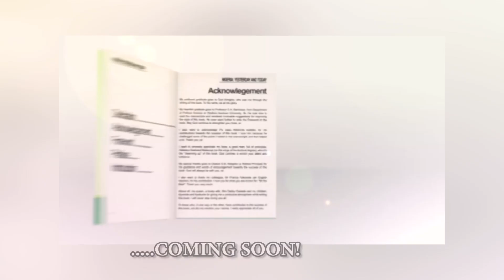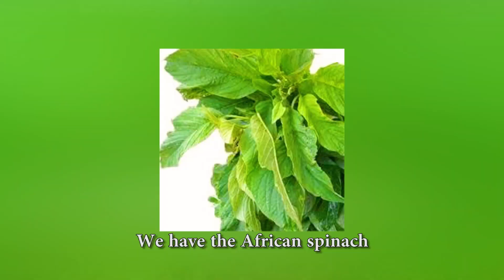KÒKÒRÒ TÍ ŃJẸ̀FỌ́ LÁRA Ẹ̀FỌ́ LÓ WÀ (The insect that is eating a vegetable is in its body)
Meaning that sometimes people very close to you may plan evil against you and you can never imagine they can do such. Please be careful and watchful. Don't trust people 100%, because people can be funny at times. God is your strength